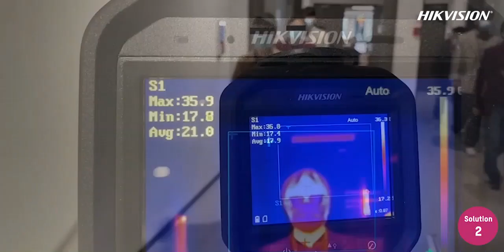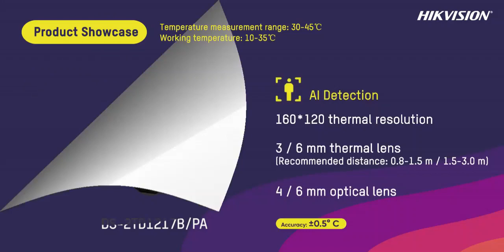Hikvision Fever Screening Thermal Solutions - Safer, Faster, Smarter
With advanced detectors and algorithms, Hikvision’s Temperature Screening Thermal Cameras
can detect elevated skin-surface temperatures in moving crowds such as passengers, commuters and shoppers, with accuracy up to ±0.3° C.

Video provided by Hikvision UK